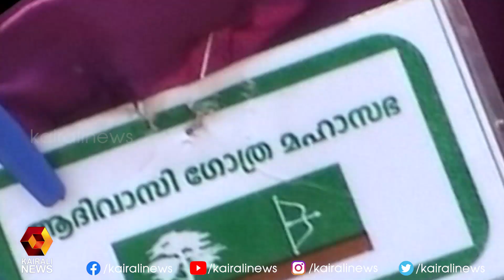മുത്തങ്ങ ഭൂസമരത്തിന് 19 വയസ് | Kairali News